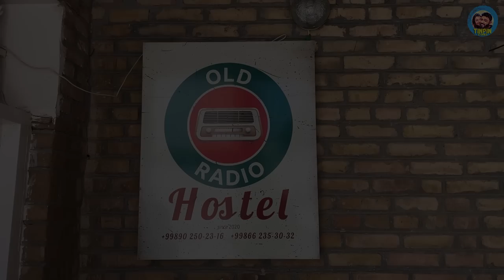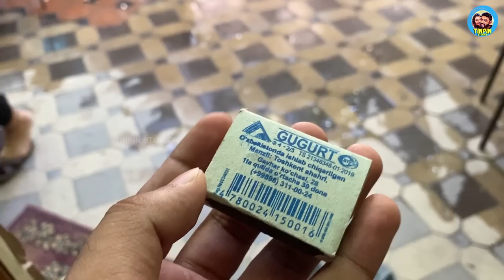We Got Tired Of The Food & Decided To Cook! | Old Radio Hostel | Samarkand | UZ13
In less than three weeks of exploring Uzbekistan, we got tired of the bland Uzbek Food and decided to cook. Check out how we shopped veggies from Samarkand local market and cooked some rice & fish.

Hostel: Old Radio Hostel Samarkand (Sherzod  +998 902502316)

0:00 Introduction
2:03 Grocery Store In Samarkand
5:40 Bibi Khanum Mosque
7:13 Siyob Bazzar (Local Market)
16:44 Cooking In Old Radio Hostel
22:49 Green Chilli Love
23:21 Outro